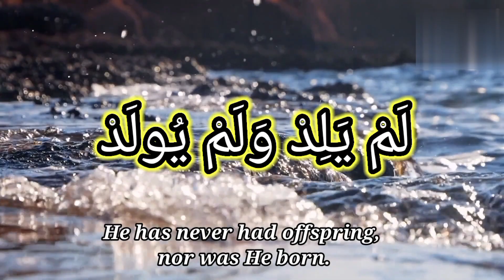Full Quran Recitation By Sheikh Sudais |Sura lkhlas Full Quran Recitation By Sheikh Sudais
Quran Recitation By Sheikh Sudais
Sura lkhlas
1K
Likes
81,647
Ikhlas
Views
2018
Full Quran Recitation By Sheikh Sudais | Sura
May 19
Abdul Rahman As Sudais is the Imam of the Grand

channel.